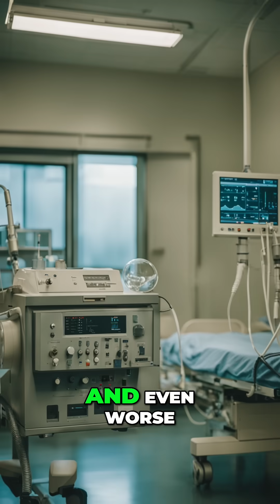Diarrhea's Deadly Secret: Paralysis and Guillain-Barre Syndrome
Can diarrhea lead to paralysis? We explore Campylobacter jejuni's link to Guillain-Barre Syndrome (GBS), causing muscle weakness and potential respiratory failure. Discover how antibodies attack nerves, leading to ascending paralysis and hyporeflexia.